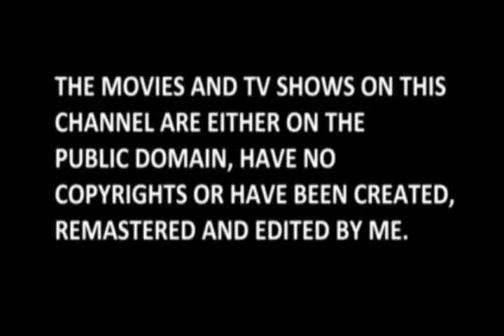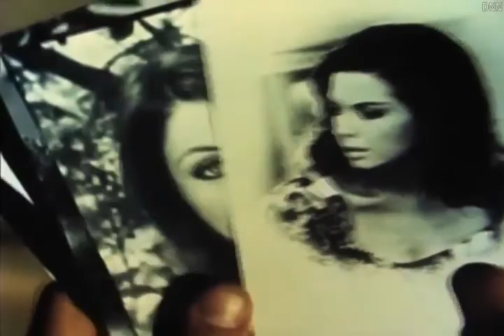WM - Daily Scary - - The Witches Mountain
A photojournalist traveling through the Pyrenees on assignment with a beautiful writer stays overnight at an ancient Spanish castle, only to hear that the adjoining mountain is occupied by a coven of witches.